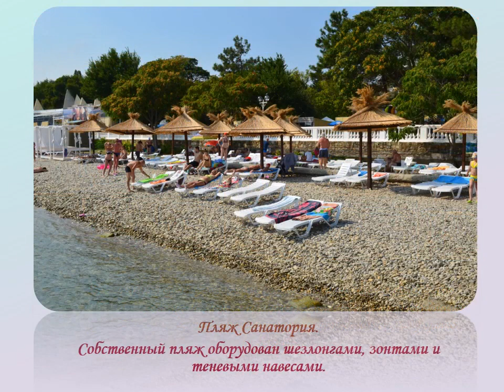Санаторий "Русь" г.Геленджик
Санаторий «Русь» расположен на берегу Геленджикской бухты, у подножия Мархотского хребта. Удобно расположенный в центре Геленджикской бухты с живописной местностью, в 150 м от знаменитой курортной набережной с галечным пляжем, вдали от шумных магистралей и городской суеты, предлагает Вам отдых и оздоровление на берегу Черного моря.

Отдел бронирования:
Режим работы: пн-пт с 09-00 до 19-00, сб и вск-выходной